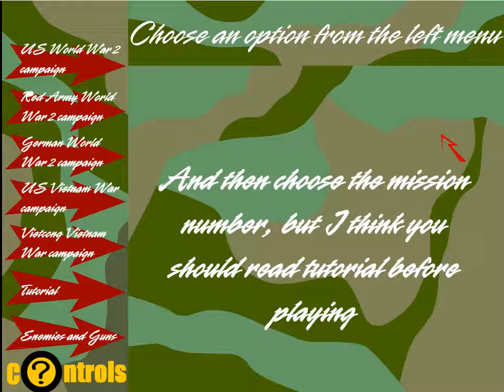끝없는전쟁1-2 버그